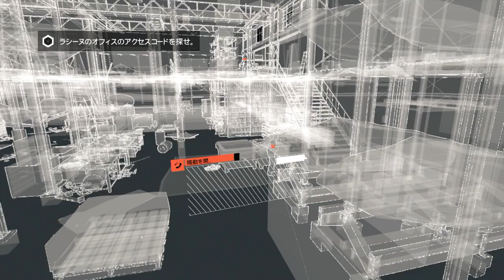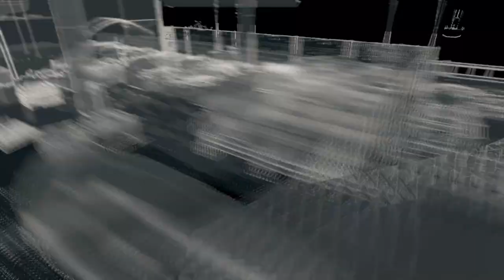#8【WATCH DOGS】裏の賭博場！闇のポーカー大会【ウォッチドッグス】【PS4】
■Amazonページ：
あらゆる電子機器を支配できる能力を持ったスーパーハッカー、エイデン・ピアース。彼はある日、家族でドライブ中に何者かの襲撃を受けてしまう。その日から姪であるレナを殺した犯人を追う孤独な戦いが始まったのだった…！